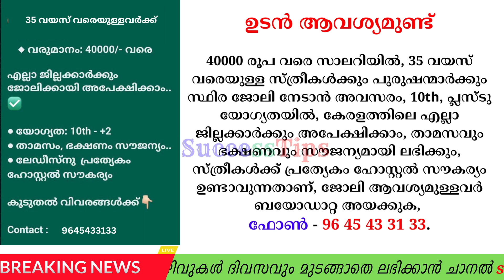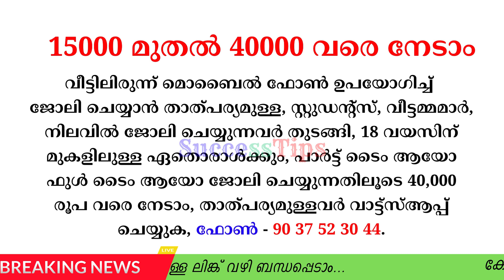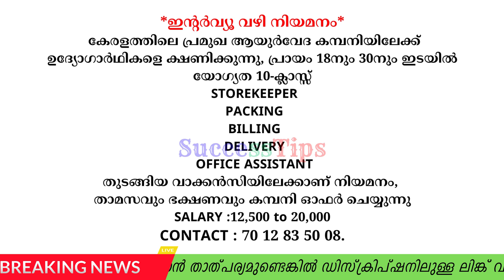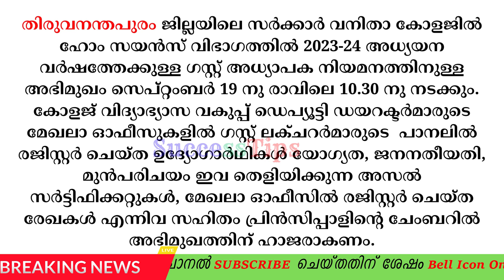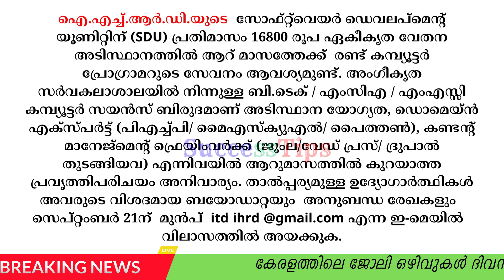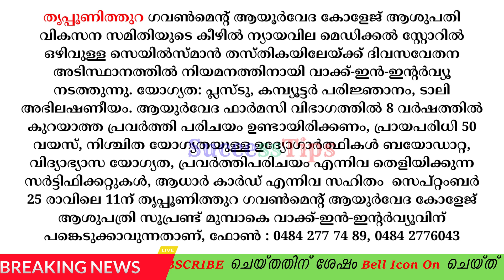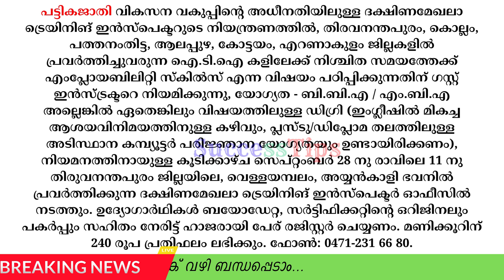job vacancy 2023 job vacancy in kerala private jobs 2023 job vacancy today